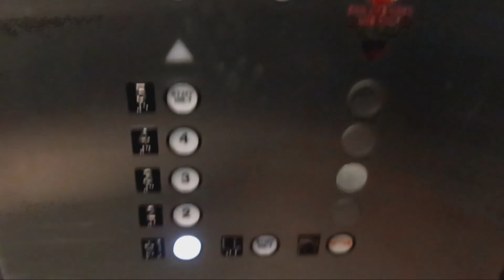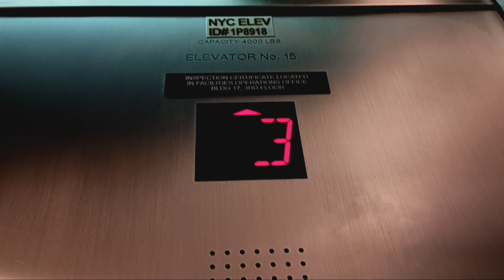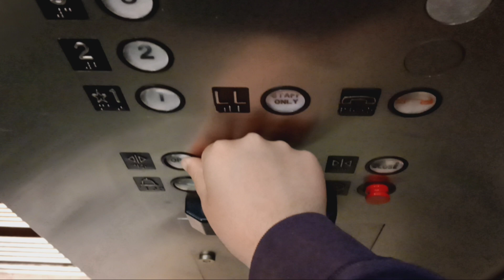Westinghouse traction elevators at the American Museum of Natural History (Manhattan, NY)